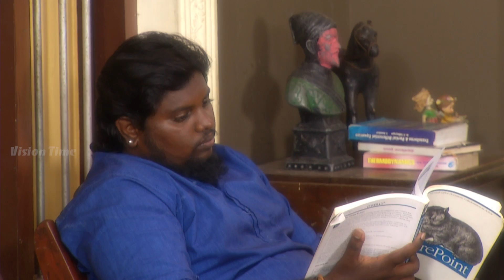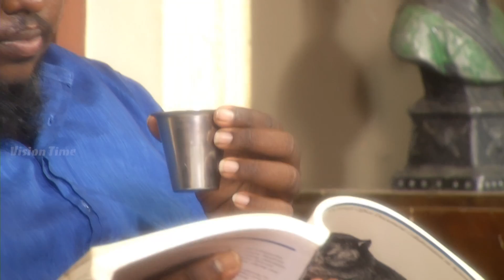Kalyanaparisu - கல்யாணபரிசு - Tamil Serial | Sun TV | Episode 932 | 14/03/2017